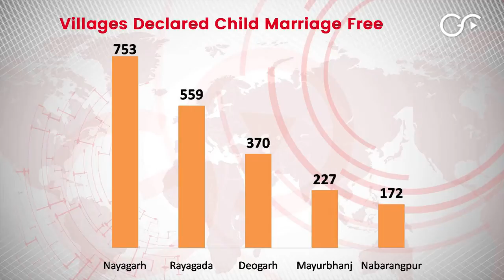Nearly 4,000 Odisha villages Declared Child Marriage Free